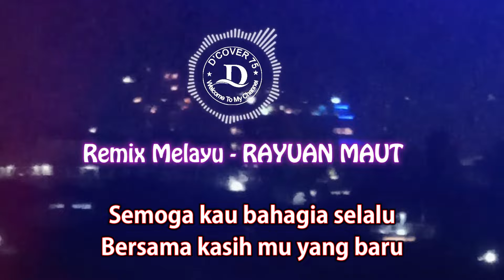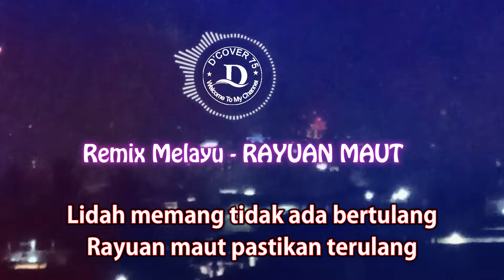🔴 LAGU MELAYU REMIX PATAH || RAYUAN MAUT 2024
Assalamu'alaikum Wr.Wb. Selamat Datang di D'COVER 75 CHANNEL
Kali ini kita terhibur dengan alunan lagu melayu aransemen music Remix  2024

agar tidak ketinggalan video-video terbaru dalam channel ini .

PESAN KHUSUS :

Terima kasih kepada seluruh Kreator Music : kawan-kawan Remixer, Players music Dj, Keyboard dll, atas semua  karya inovasi yang sangat berharga dan luar biasa dibidang music dan sekaligus memohon izin atas semua karya
yang digunakan dalam  D'COVER 75 Channel , khususnya  pencipta lagu/music tentunya tidak bermaksud untuk saling menjatuhkan namun hanya sekedar menghibur penggemar. Sekali lagi terima kasih dan mohon maaf atas segala kekurangan dalam channel ini.

- Title  : RAYUAN MAUT
- Ertist : -
-       Cipt.   : -
- Remixer Music :

-      Original Songs :
Video  ini dibuat dengan menggunakan Property sederhana:
Recording With    : Smartphone Android Vivo Y21
Video Application : Filmora 12 ( Laptop)
Music editing     : Adobe Audition Versi 1.5
Picture Application : Photoshop Adobe Photoshop CS5
Laptop : Lenovo ideapad 320
Recording /Editing by  D'COVER 75 Studio